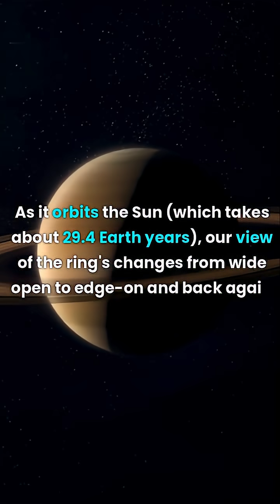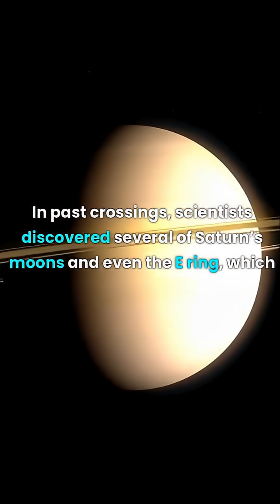Are Saturn's rings disappearing soon?